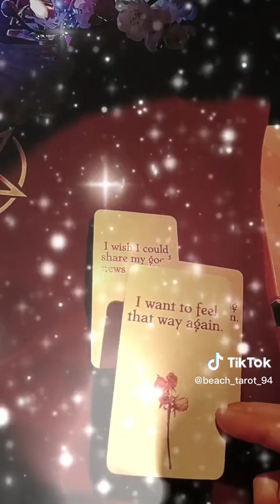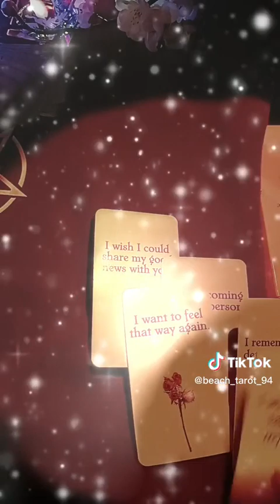🌹Họ có đang nghĩ NHỚ về bạn ?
🌈CÁC BẠN THEO DÕI MÌNH Ở :

   🍁Xem tik tok kênh mình và nhận thông điệp ngắn 1- 3 phút:
 🍟BOOK  LỊCH xem trải bài riêng Tarot cá nhân tại "XEM TAROT 94" của mình: 📜
🌻 Trang Fanpage Facebook của mình: